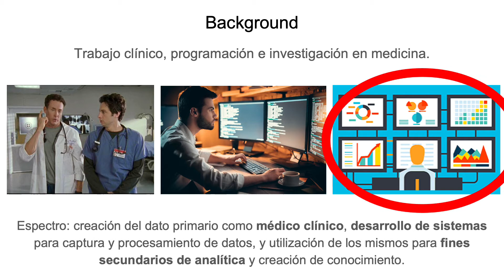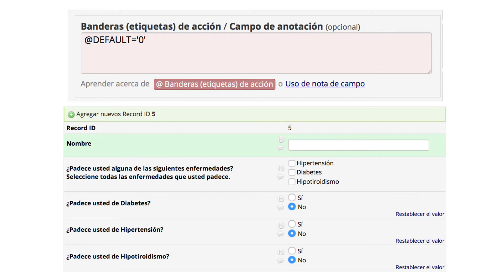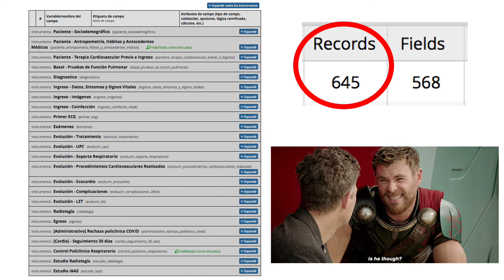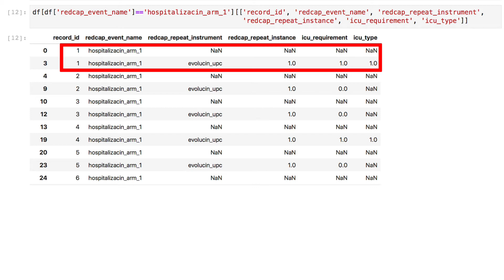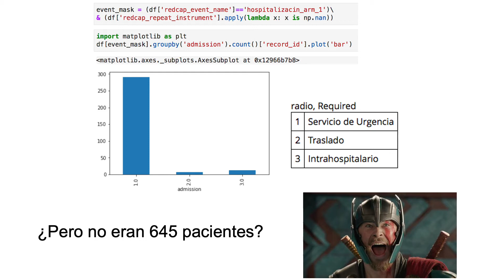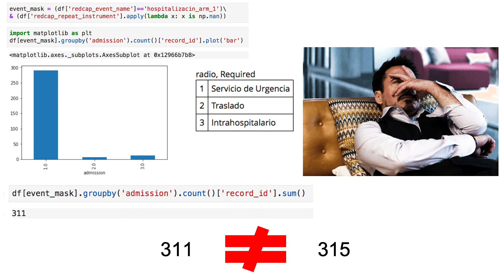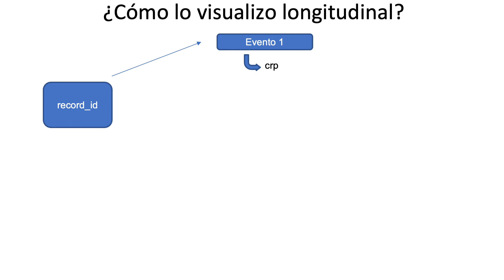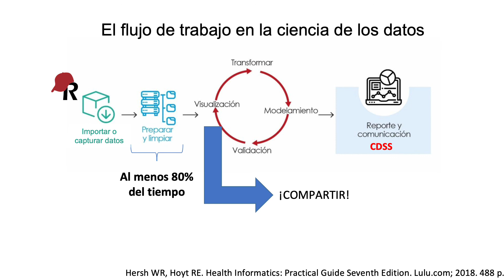Junio 9 - Entendiendo las tablas y exportaciones de REDCap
Presentado por Ignacio Pérez de Universidad de los Andes (Chile)